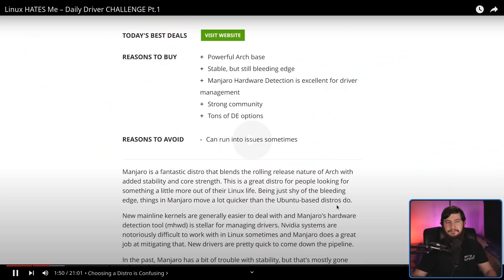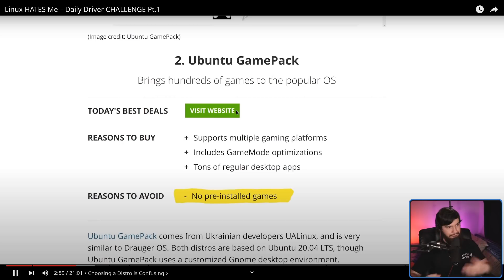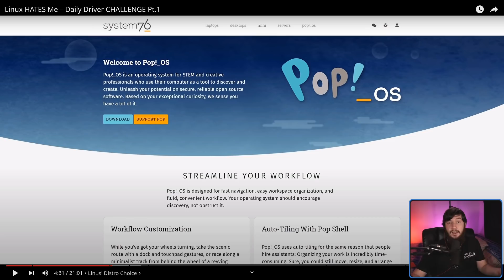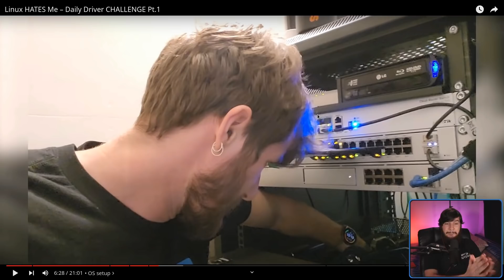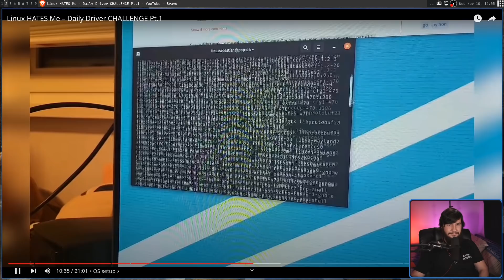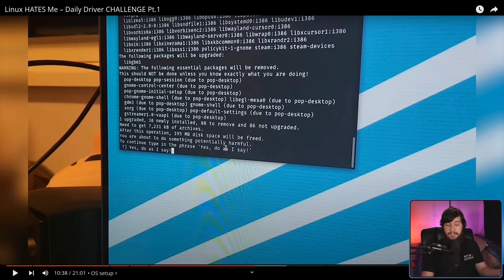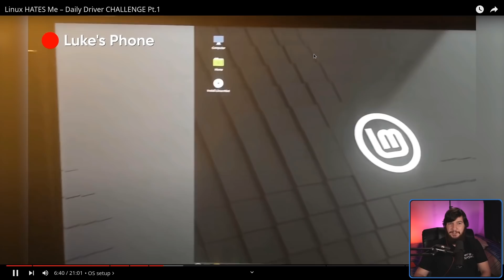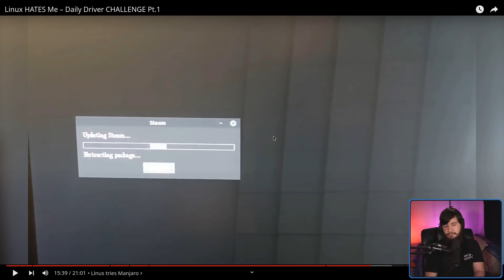Arch User Reacts To Linus Tech Tips Linux Challenge Pt 1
I've been waiting for the Linus Tech Tips Linux challenge to hit YouTube for a very long time and it's finally here but it's not without it's flaws so I thought I'd be fun to add a little bit of extra context and correct some of the things Linus and Luke said.

Time Stamps
0:00 Introduction
1:21 Choosing A Distro
5:07 Linus' Choice
5:56 Luke's Crazy Choice
6:52 Linus' Experience
12:57 Luke's Experience
15:37 Linus' Final Point
16:45 Conclusion

Credits
🎨 Channel Art:
All my art has was created by Supercozman